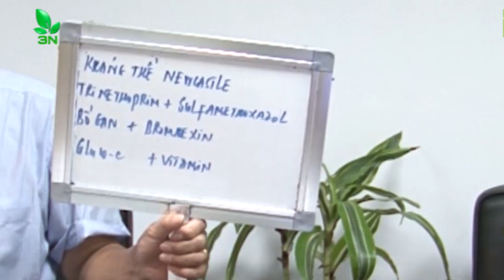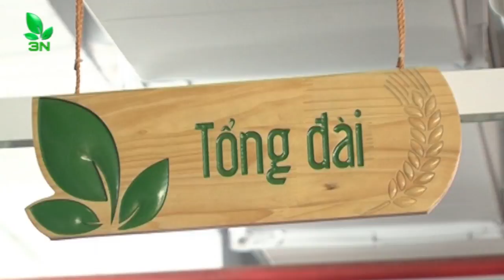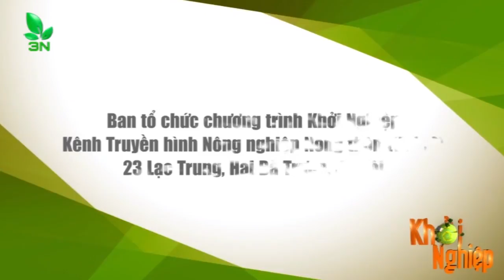Chữa bệnh Newcastle ghép nhiễm khuẩn kế phát cho gà | VTC16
VTC16 | Một đàn gà thương phẩm nuôi được hơn 3 tháng tuổi, gà có biểu hiện là hen khẹc, ăn kém đi ngoài phân xanh, phân trắng, ngoài ra không có biểu hiện nào khác, đã bị 3 ngày nay. Hỏi có phải gà mắc bệnh Newcastle ghép nhiễm khuẩn kế phát hay không? Cách chữa bệnh như thế nào?